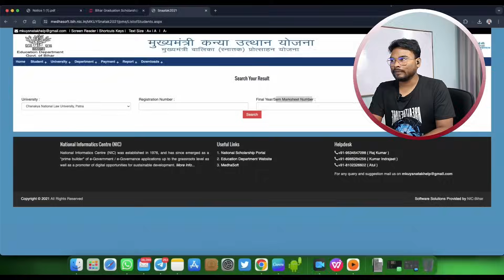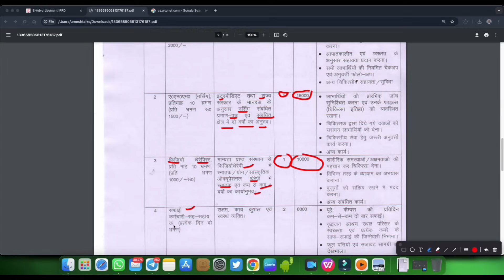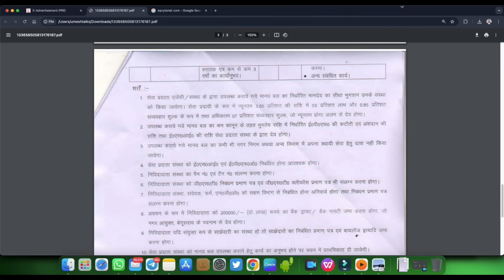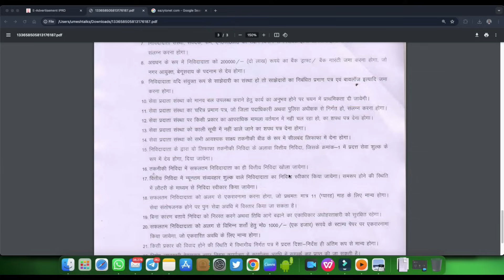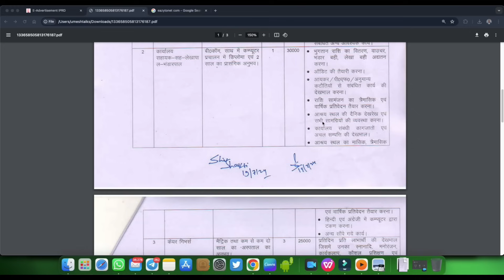Bihar Old Age Home Bharti 2024: ज़िला स्तर सफ़ाईकर्मी, प्रहरी अकाउंटेंट अन्य पदो भर्ती नोटिस जारी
Bihar Old Age Home Bharti 2024: ज़िला स्तर सफ़ाईकर्मी, प्रहरी अकाउंटेंट अन्य पदो भारती नोटिस जारी